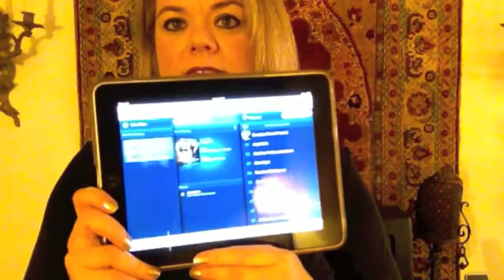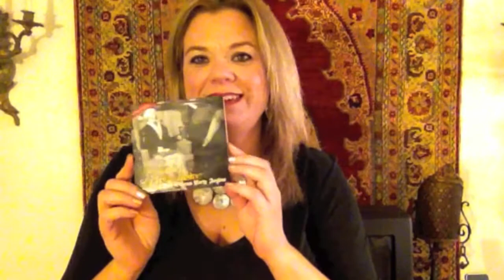One of my Favorite Things in the 419 - Sonos @ Jamiesons Audio Visual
Why do I LOVE my Sonos and talk about it all the time?
Why go to Jamiesons to buy your Sonos?
These mysteries and more explained here in this vid... oh and there is a giveaway, too!

Follow me online and join me in life!